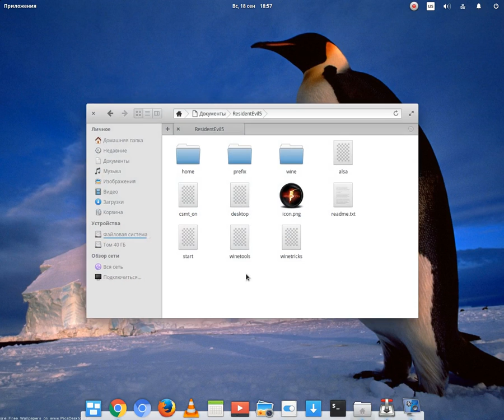Resident Evil 5 Linux Elementary OS